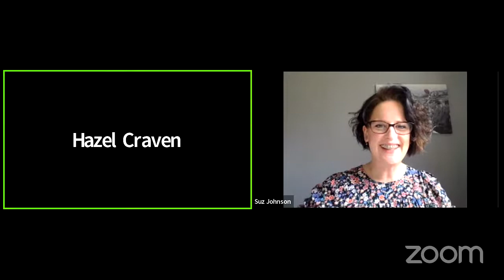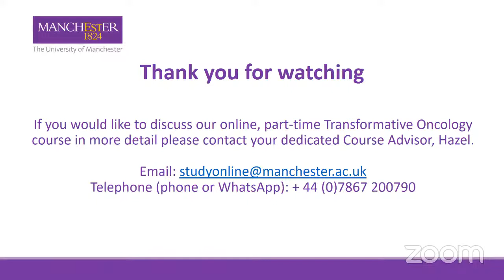World Cancer Day: The Changing Landscape of Cancer Research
The Covid-19 pandemic has changed the landscape of cancer research and patient care. There is an increasing need for investment and training in oncology to combat and overcome some of the delays and challenges exacerbated by coronavirus.

Hear first-hand how academics are addressing the challenges caused by the global pandemic in our interactive panel discussion.

Over the course of the webinar, our panel of world-leading oncology specialists will be sharing their experiences of the hot topics and biggest challenges in their oncology specialisms. Find out more about why it has never been a better time to learn about oncology, and what it is about Manchester that makes it a globally recognised institution in cancer research and patient care.

Speakers:

Dr Suzanne Johnson
Course Director: Transformative Oncology, The University of Manchester

Mr Bilal Alkhaffaf PhD, FRCS
Consultant Oesophago-Gastric & Bariatric Surgeon, Salford Royal NHS Foundation Trust and Honorary Senior Lecturer, The University of Manchester

Professor Keith Brennan
Professor of Developmental Signalling, The University of Manchester

Dr Marianne Aznar
Senior Lecturer in Adaptive Radiotherapy, The University of Manchester

This event took place on Friday, 4 February 2022 at 12:30pm (GMT) for World Cancer Day.

Read more about On Cancer, providing expert analysis and thought leadership on cancer prevention, diagnosis, and treatment

Let us know how you found this webinar by completing our anonymous survey

Timestamps:
0:02:12 Webinar Introduction
0:04:20 Panellist Introductions
0:08:04 Why is now a good time to start learning about oncology?
0:18:35 What are the hot topics in your area of expertise?
0:29:15 What is it about Manchester that makes it so strong in the field of oncology
0:29:30 Looking at the a physics and technological approach to cancer research, treatment and care
0:31:30 Using data to monitor long term outcomes
0:33:21 Dr Marianne Aznar talks more about Proton Therapy
0:39:33 A collaborative approach to cancer research
0:44:45 The Papillon Technique and Brachytherapy at Manchester
0:48:00 What early detection methods for cancer do you think have the most potential?
0:54:13 Help seeking behaviour in the community
0:58:03 Why are cancer outcomes not as good for people of African and Asian descent?
1:00:26 Conclusions